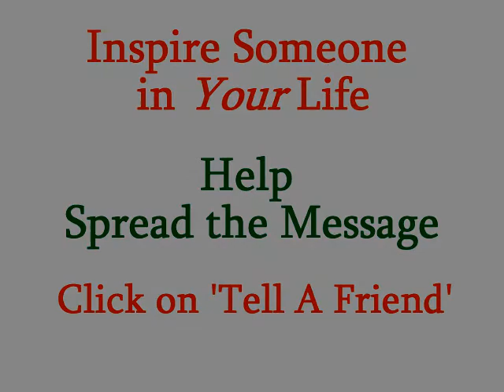Empowering Others - - Coach Gig's Daily Locker Room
One of the best ways to build a sense of trust and responsibility in people is by sharing information. Giving team members the information they need enables them to make good business decisions. Sharing information sometimes means disclosing information that is considered privileged, including sensitive and important topics such as the competition's activities, future business plans and strategies, financial data, industry issues or problem
areas.

Giving people more-complete information communicates trust and a sense of "we're in this together". It helps people think more broadly about the organization and the interrelationships of various groups, resources and goals. By having access to information that helps them to understand the big picture, people can better appreciate how their contribution fits in and how their behavior impacts other aspects of the organization. All of this leads to responsible, goal-related use of people knowledge, experience and motivation.

People without accurate information cannot act responsibility; people with accurate information feel compelled to act responsibly. So in today's message, learn to empower others and they and you will be living your very best life.